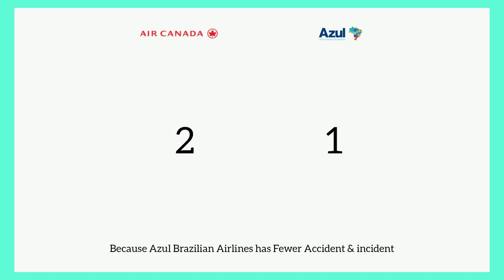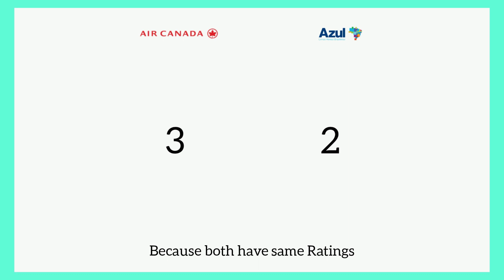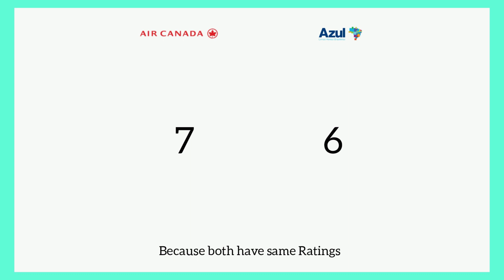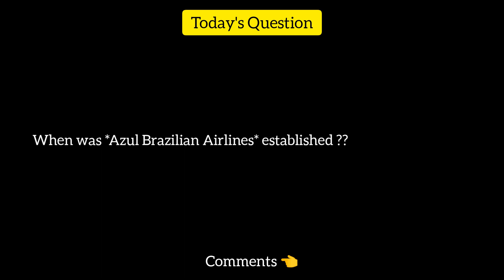Air Canada Vs Azul Brazilian Airlines Comparison 2020!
Thanks !